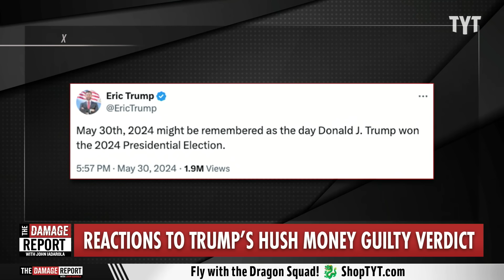Don Trump Jr LOSES His Mind Over Verdict... But Where's Melania?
Donald Trump's family, including Don Trump Jr, Eric Trump and Ivanka Trump all post public responses of support for him, though his wife Melania Trump is noticeably silent. John Iadarola and Brett Erlich break it down on The Damage Report.

Ivanka Offers Just Four Words of Support After Dad Becomes a Felon

"She was a noticeable no-show at Donald Trump’s seven-week-long hush-money trial in New York—and Ivanka could only bring herself to offer four words of public support for her father following his historic conviction on Thursday for paying off a porn star.

“I love you dad,” she wrote on her Instagram Story, accompanied by a photo of her as a child with her father.

Even Tiffany managed to make it to the courthouse on Tuesday, joining Eric and Donald Jr. as closing arguments got underway. Eric was back in court as the verdict was read out on Thursday, while loyal foot soldier Don Jr., who filmed himself in the courthouse a day earlier scheming with his father to write mean tweets, had his keyboard fingers ready to go."

240531__DR04Reactions